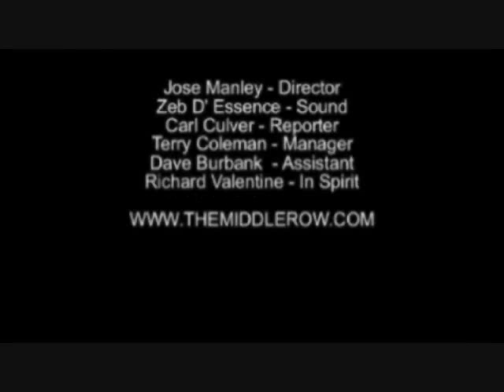TMR TV -Episode 10- Battlestar Galactica Panel Part 3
The NY Comic con Battlestar Galactica panel. Part 3 of the panel.